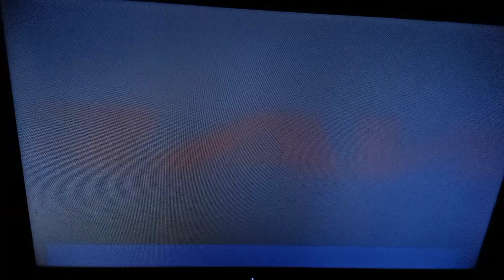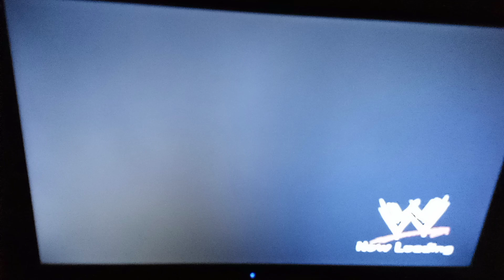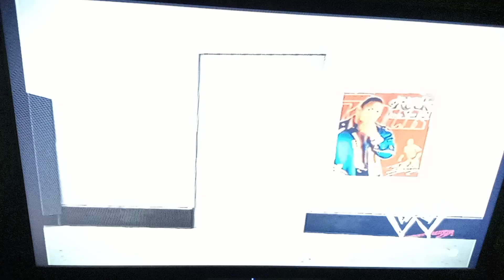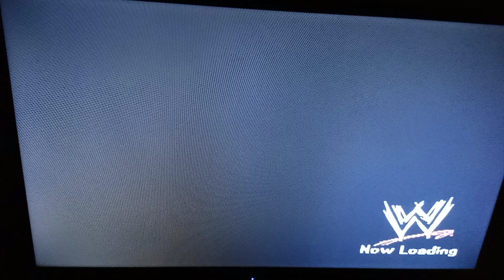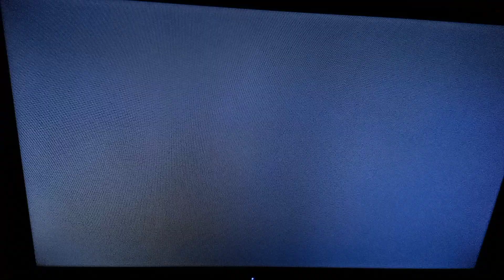WWE Shut Your Mouth! - Seraf Season Mode #30: Smckdown - Backstage Assault, Random Fights...